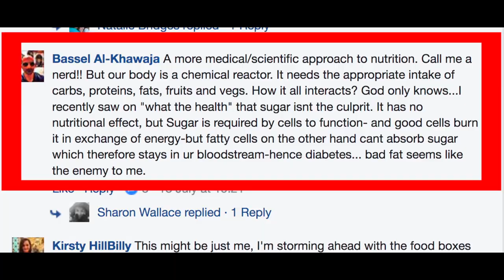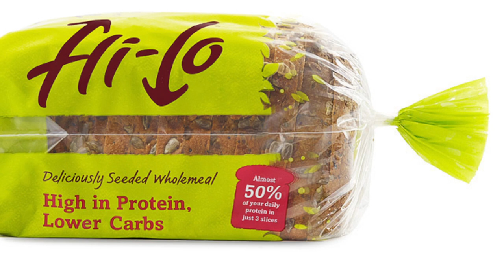Vlog 5 - Combining Science and Food